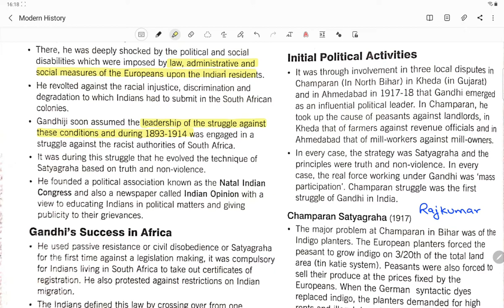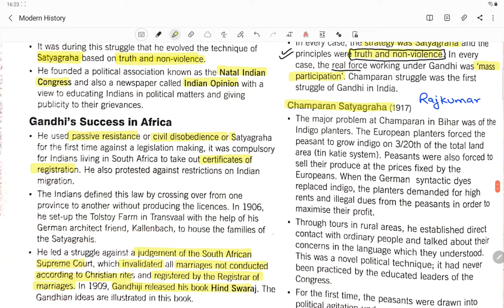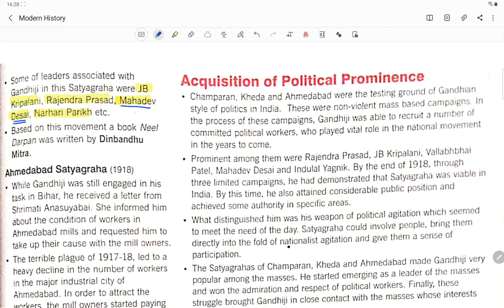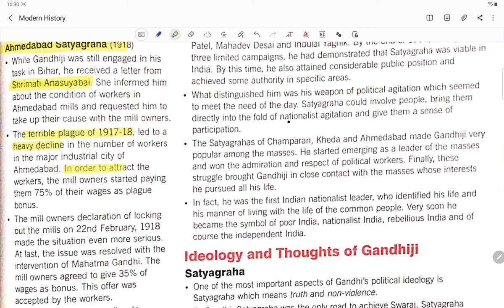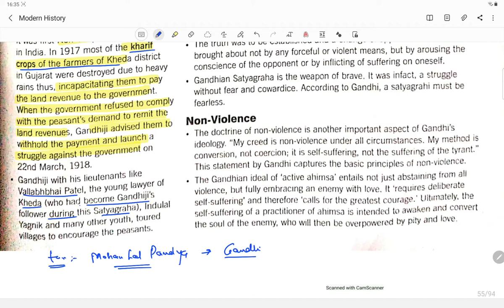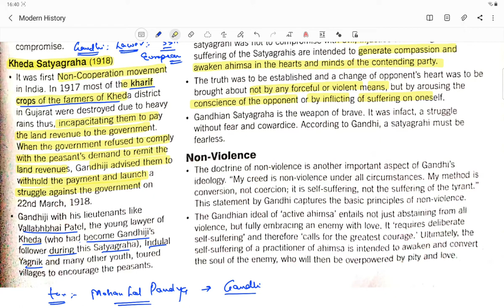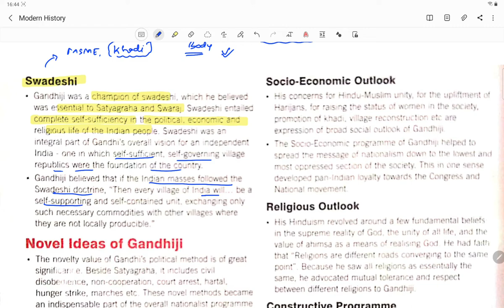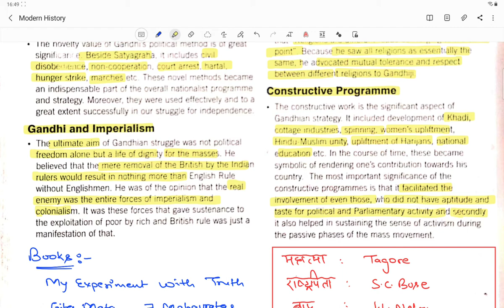Modern History Series (25): Gandhi and Early Life, Satyagraha, Champaran, Ahmedabad Mill , Kheda